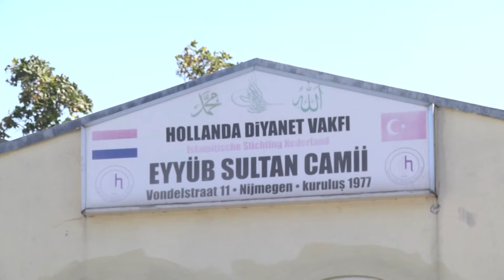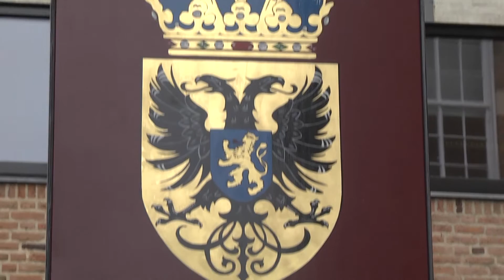Nieuwbouw moskee stof tot discussie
De Turkse Eyup Sultan Moskee uit Bottendaal wil op het Jonkerbosplein een gebedshuis met culturele voorzieningen realiseren, op het parkeerterrein tegenover kantoorkolos Fifty Two Degrees.